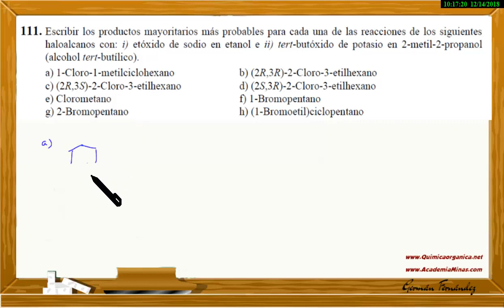Alquenos | Ejercicio de síntesis mediante E2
Escribir el producto mayoritario que se forma al reaccionar cada haloalcano con etóxido de sodio y tert-butóxido de potasio.